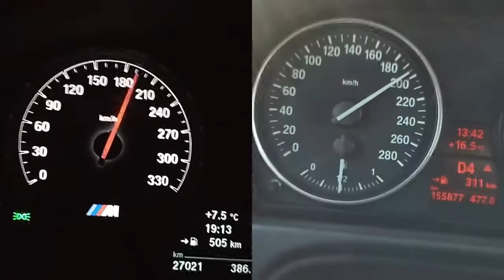BMW M4 versus Mosselman BMW 335i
Left: stock M4 convertible (F83) competition pack
Right: 335i convertible (E93) with Mosselman MSL500 turbos, Mosselman intercooler, VSRF high-flow open downpipes, Mosselman software

M4: 1765kg/450pk/550Nm (specs) ~ 255 pk/ton, 312 Nm/ton
335i: 1725kg/432pk/587Nm (dyno) ~ 250 pk/ton, 340 Nm/ton